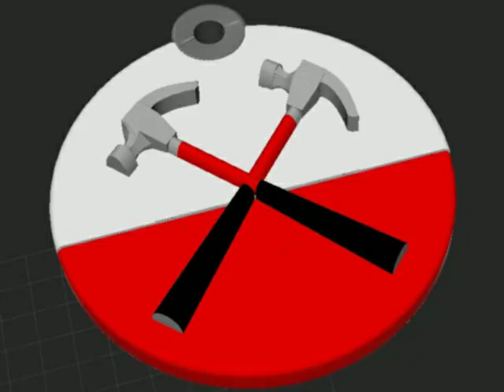Pink Floyd - One of My Turns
Dall'album "The Wall", 1979